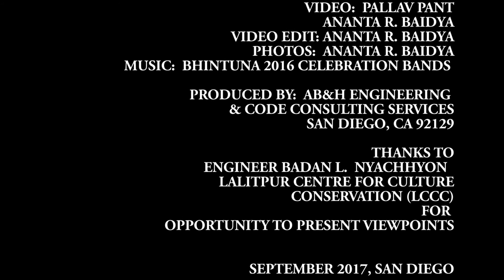HERITAGE CONSERVATION 6 ENGINEERING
FOR THOSE INTERESTED IN PUBLIC SAFETY AND HERITAGE PRESERVATION BASED ON COMMUNITY PARTICIPATION, SEGEMENTS THAT SUMMARIZE SOME BASIC CONCEPTS ARE BEING PRESENTED AS A PART OF A 20 PART VIDEO.  THESE VIDEOS ARE BASED ON A TALK GIVEN TO LALITPUR CENTER FOR CULTURE CONSERVATION (LCCC).  VARIOUS ISSUES OF RELEVANCE AND  IMPORTANCE TO THE CURRENT ON-GOING DIALOGUE ARE PRESENTED FOR THE VIEWING  PLEASE OF THE COMMUNITY.